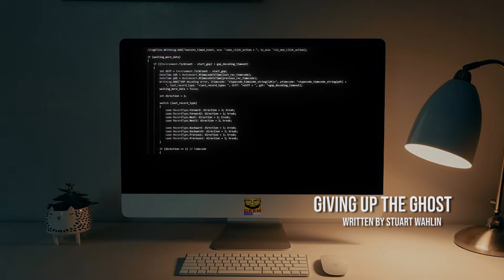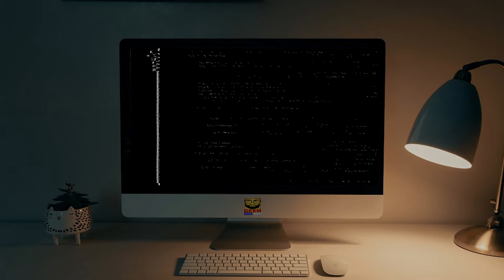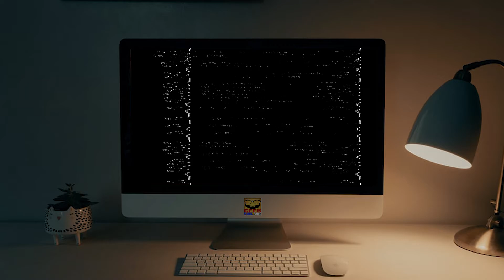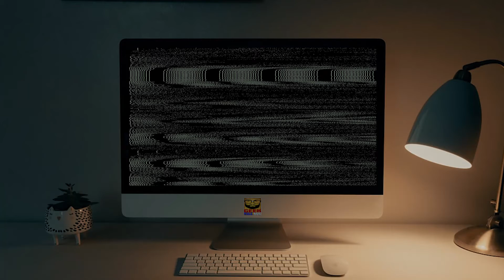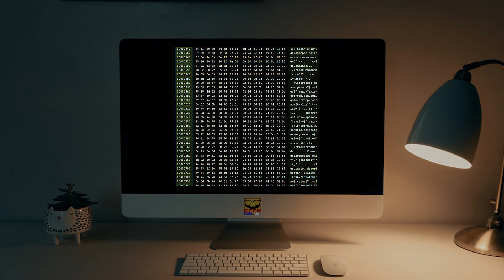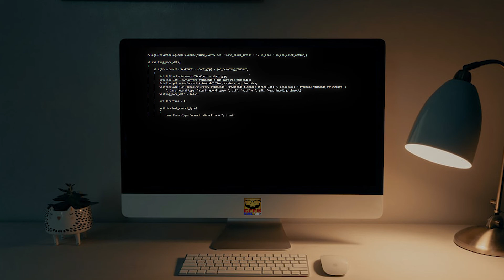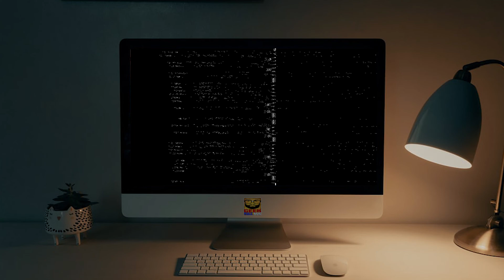GPR Presents - Bedtime Stories: Giving up the Ghost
STORY by Stuart Wahlin

Now a feature-length anthology based on the book by Rutledge Productions.

If you want more content, become a member of and get behind-the-scenes stuff, live videos, and live events from all the conventions we attend.